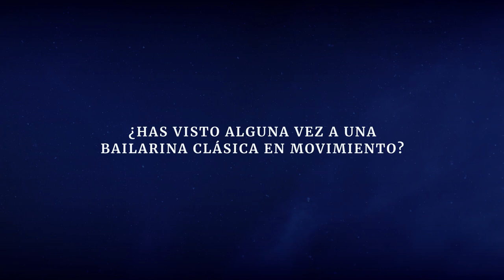Antarctica - Sapphire Watch Case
[ES]  ¿Alguna vez has visto a una bailarina clásica en el Bolshoi?

Observar este reloj es casi lo mismo. El efecto creado por su caja completamente de cristal de zafiro es realmente extraorinario. El movimiento Suizo automático skeleton te hipnotizará desde todos sus ángulos.

Entra en nuestra web web para ver esta joya exclusiva, edición limitada de 10 unidades.

[EN]  Have you ever seen a classic dancer at the Bolshoi?

Looking at this watch is almost the same. The Swiss automatic skeleton movement will mesmerize you from all angles. The effect created by a sapphire watch case is truly extraordinary.

Enter our website to discover this unique jewel. Only 10 units available.